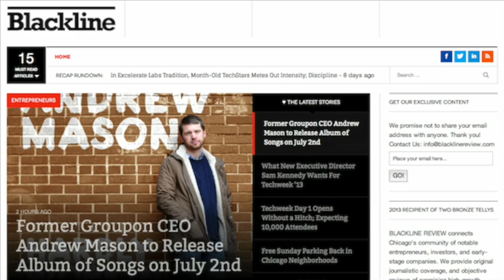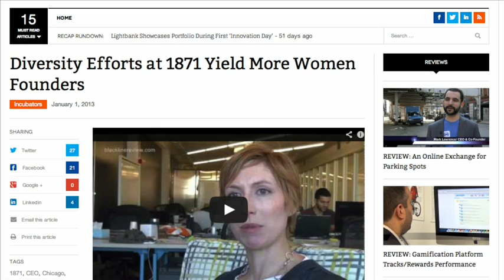What is Blackline Review?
BLACKLINE REVIEW connects Chicago's community of notable entrepreneurs, investors, and early-stage companies. We provide original journalistic coverage, and objective reviews of promising high-growth startups. We aim for Chicago focus, but national appeal.